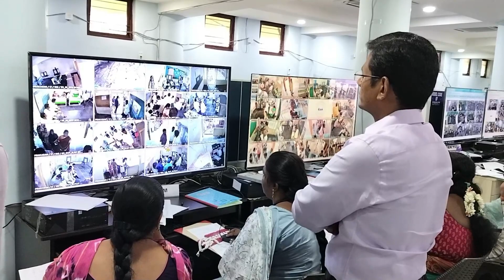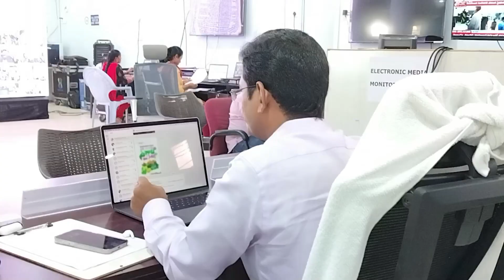13-05-2024 కమాండ్ కంట్రోల్ రూమ్ ద్వారా పోలింగ్ సరళిని పర్యవేక్షిస్తున్న జిల్లా కలెక్టర్.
ఒంగోలు కలెక్టర్ కార్యాలయంలోని కమాండ్ కంట్రోల్ రూమ్ ద్వారా  పోలింగ్ సరళిని పర్యవేక్షిస్తున్న జిల్లా కలెక్టర్ శ్రీ.ఏ.ఎస్.దినేష్ కుమార్ గారు.